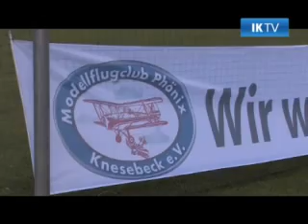Modellflugschau in Knesebeck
Piloten aus dem gesamten norddeutschen Raum sind bei der großen Flugshow des Knesebecker Modellflugclubs Phönix zu Gast. Neben Segelflugzeugen reißen auch turbinenbetriebene Jetmodelle den Himmel über dem Modellflugplatz auf.